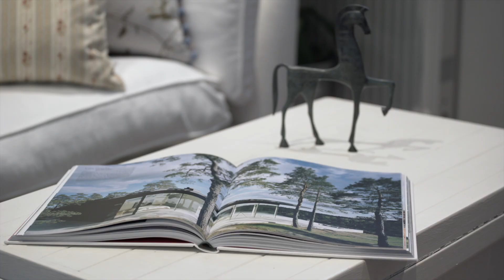3 Parkside Avenue, Deepdene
3 Parkside Avenue, Deepdene